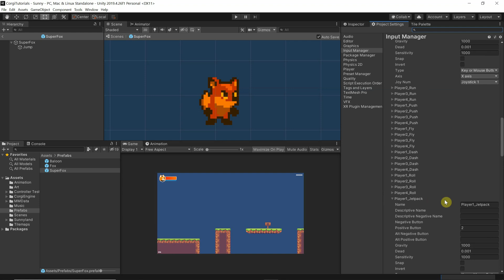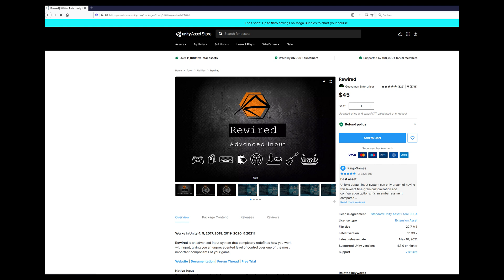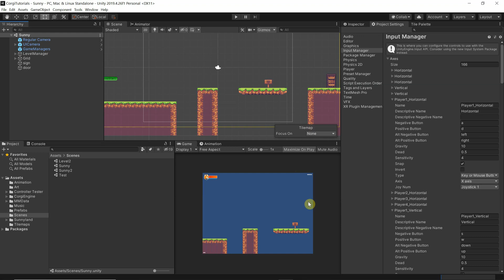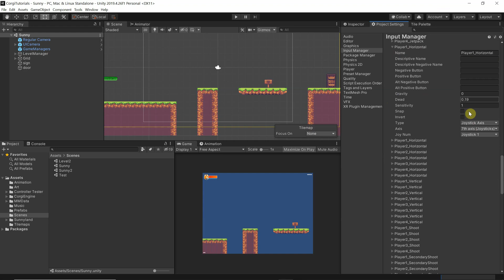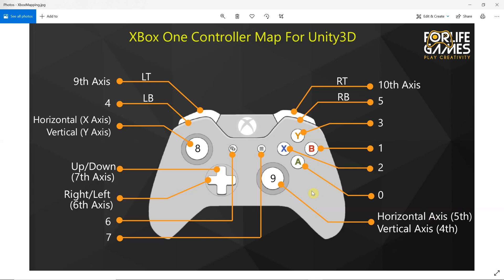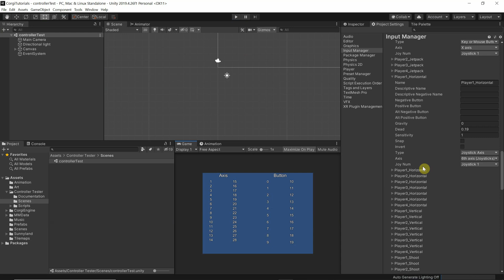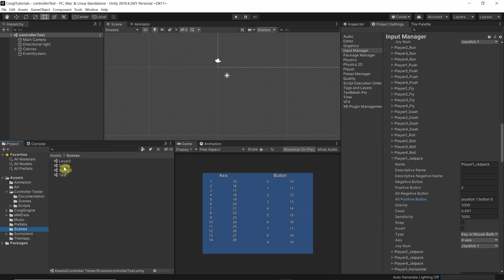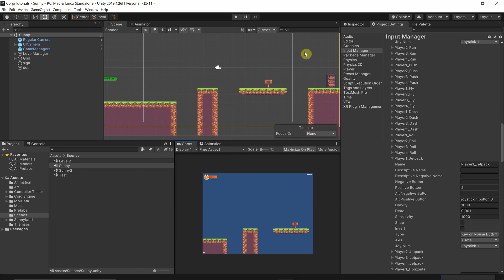Unity Controller Mapping the Easy way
One Gamepad to rule them all :-)
In this video I show you how to map any controller to the standard unity Input Manager.